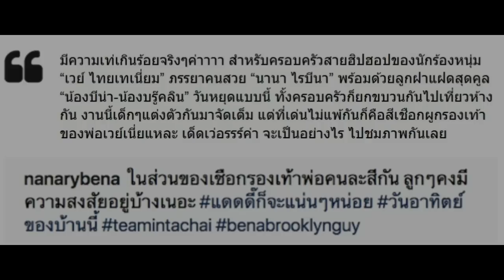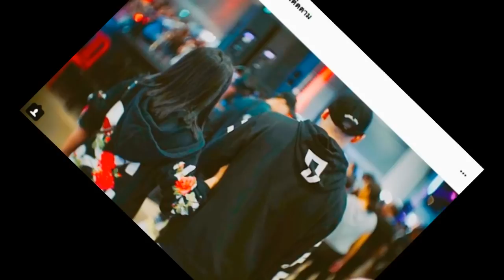บีน่า-บรู๊คลิน ไปเดินห้างด้วยชุดสุดเท่ แต่ที่เด็ดคือรองเท้า พ่อเวย์ (ชมภาพ)